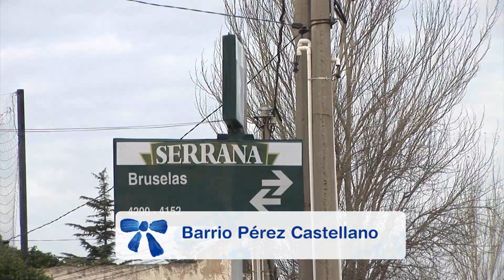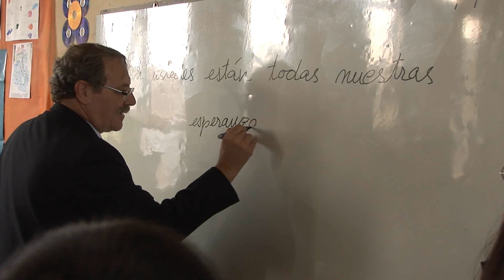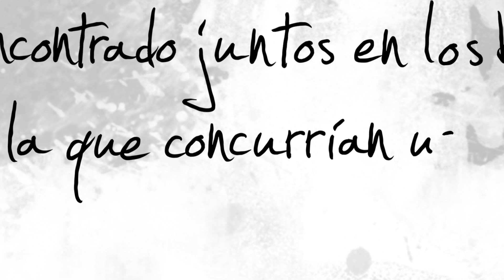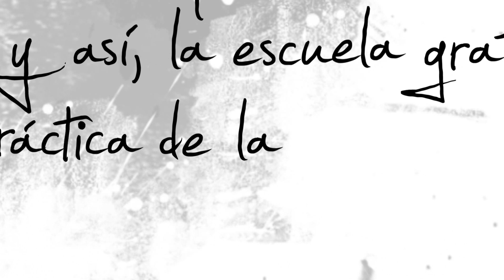Visita Guiada: Ricardo Ehrlich